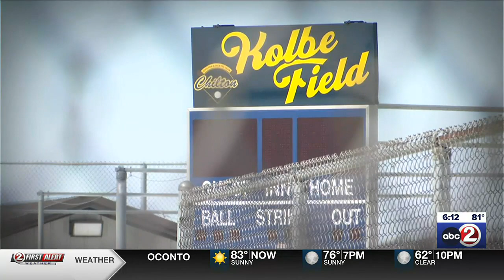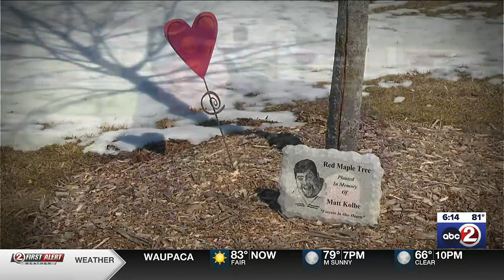SMALL TOWNS: A very special playground in Chilton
Matt Kobe's memory is still present